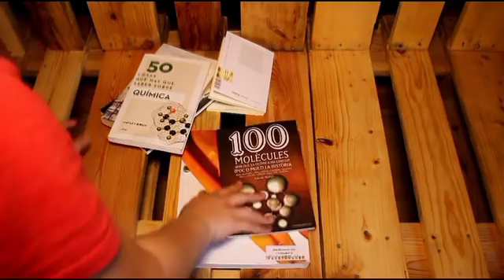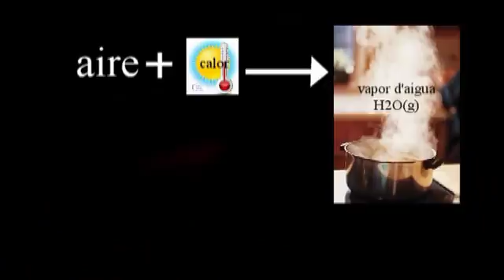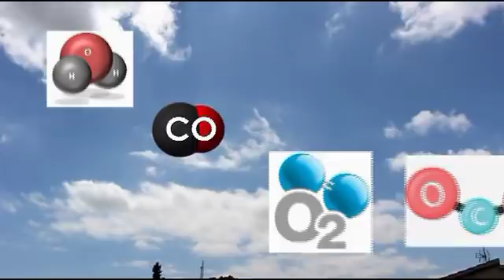La química interacciona amb la vida | Concurs Aquí hi ha Química 4a edició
El meu vídeo expressa una reflexió del que realment és la química que ens envolta i com interacciona amb altres ciències com la biologia. Expressa com aquestes dues es combinen mitjançant exemples com: la fotosíntesi, les reaccions de combustió dels automòbils, els detergents, la pasteurització, etc. He decidit aquest tema, ja que vull expressar que la química pot arribar a ser alguna cosa més interactiva del que està escrit en els llibres i per altra banda conscienciar a la gent de la importància que té i el poc valor que li atribueixen, per això el meu vídeo expressa de manera simbòlica una solució a problemes actuals.

Alumna: Meritxell Domènech Tardà
Escola: Escola Monatgut